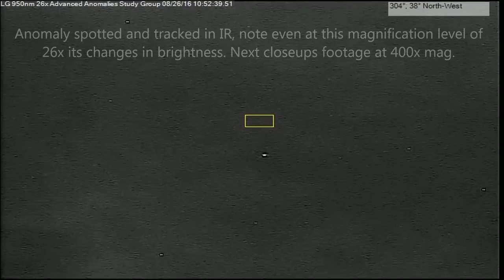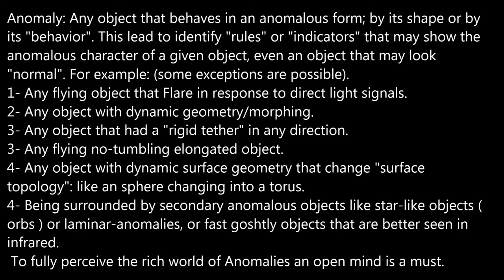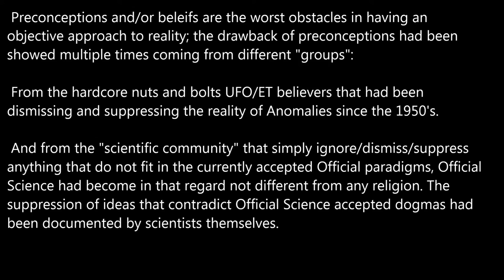Flaring Anomaly 08/26/16 10:49am EST.